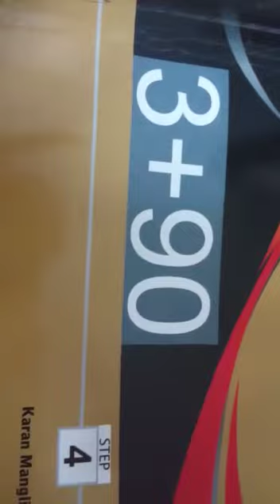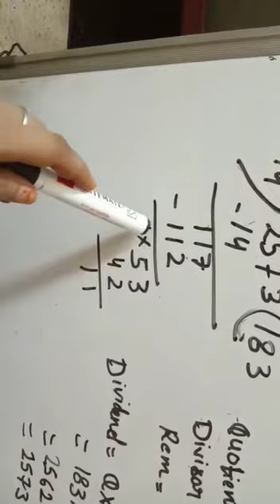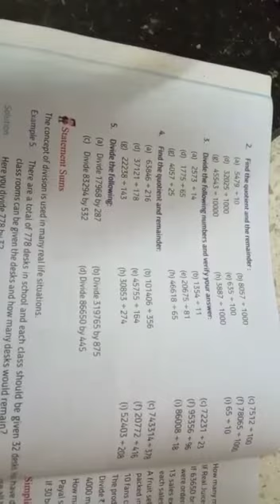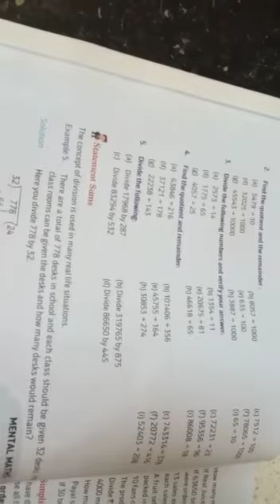Class 4 Maths Heritage Ex 5.2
Mrs Sandhya Gupta || Suraksha Public School